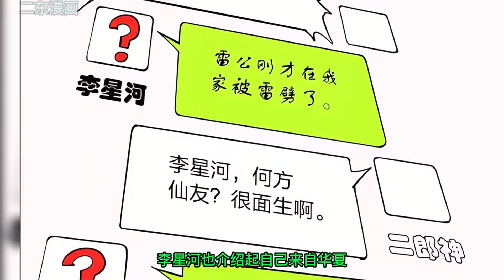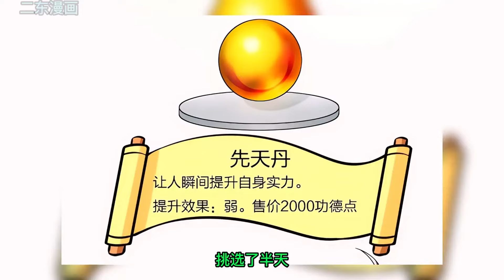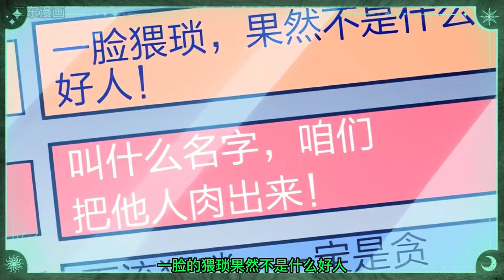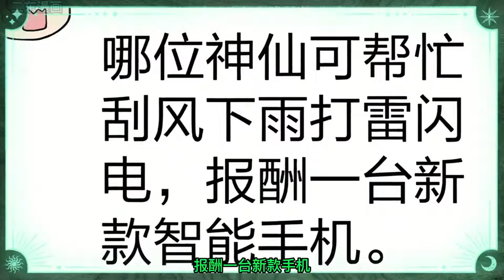《我在三界卖手机》第1 29话 意外获得了天庭的天机榜系统，自此开心的与各路神仙做起了交易！热血